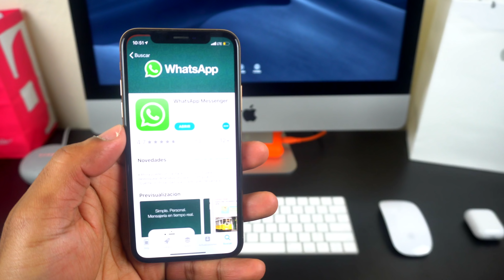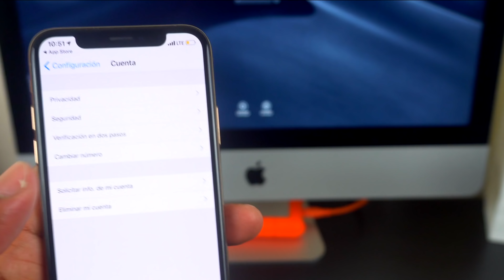 DESBLOQUEA WhatsApp CON TU Face ID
Hoy vamos a mostrar como desbloquear
La aplicación whastsapp con el Face ID
O con tu huella dactilar

Primeramente debemos de acceder
Ala aplicación llamada tienda de aplicaciones

Debemos de buscar la aplicación de whatsapp
Para actualizarla

Una ves que ya la aya mos actualizado
 la aplicación Debemos de
acceder La aplicación whastapp

Y entrar ala parte donde dice configuración
Luego debemos de entrar donde dice cuenta
Luego le damos donde dice privacidad
Luego en bloque de pantalla
Y activar el desbloqueo fácil